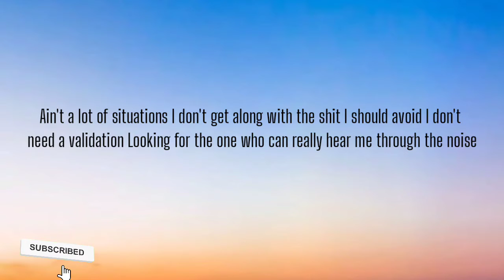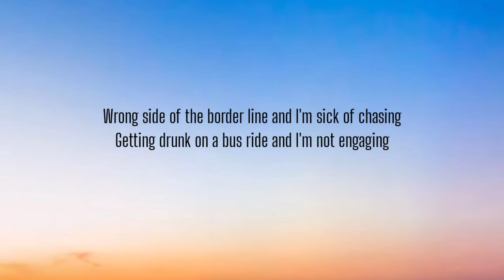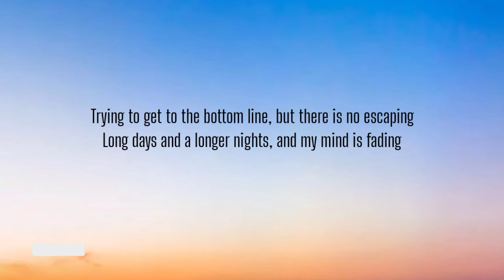DENNIS LLOYD - BOTTOM LINE ( LYRICS )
LYRICS

Trying to get to the bottom line, but there is no escaping Long days and a longer nights, and my mind is fading How long can I live this life, feelin' like I'm on the edge, so take me Right back to the bottom line where my home is waiting Ain't a lot of situations I don't get along with the shit I should avoid I don't need a validation Looking for the one who can really hear me through the noise Been around just enough to know That this life is a roller coaster I'm laying on the bedroom floor And I'm wondering if I'm getting closer Wrong side of the border line and I'm sick of chasing Getting drunk on a bus ride and I'm not engaging How long can I live this life feeling like I'm on the edge, so take me Right back to the state of mind where I'm never wasted Ain't a lot of situations I don't get along with the shit I should avoid I don't need a validation Looking for the one who can really hear me through the noise Been around just enough to know That this life is a roller coaster I'm laying on the bedroom floor And I'm wondering if I'm getting closer Trying to get to the bottom line, but there is no escaping Long days and a longer nights, and my mind is fading How long can I live this life, feelin' like I'm on the edge, so take me Right back to the bottom line where my home is waiting If there are any copyright infringement send us a e-mail to us. We will respectfully remove it. ✔**These the Song do not belong to me. :)